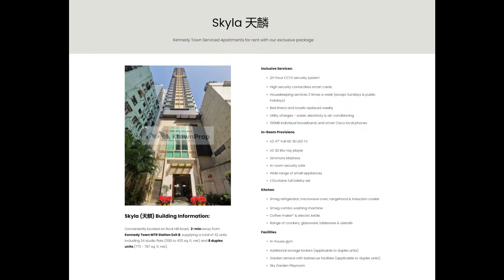Kennedy Town Serviced Apartment | 堅尼地城服務式住宅 | Skyla 天麟 | Duplex 複式單位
Skyla - Access current and upcoming opportunities for rent to learn more about other serviced apartments in Kennedy Town